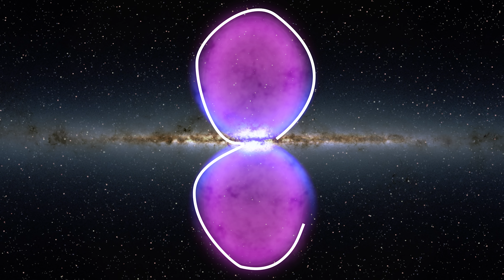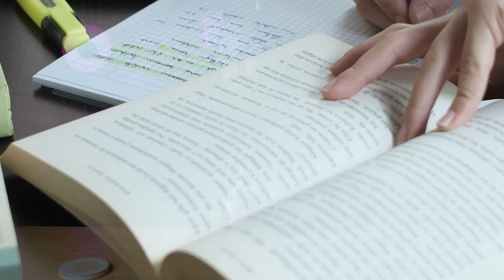The Fermi Bubbles: Our Galaxy's Strangest Feature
Dive into the mysteries of our galaxy with "The Fermi Bubbles: Our Galaxy's Strangest Feature." Uncover the enigmatic structures and explore the fascinating science behind this cosmic phenomenon.